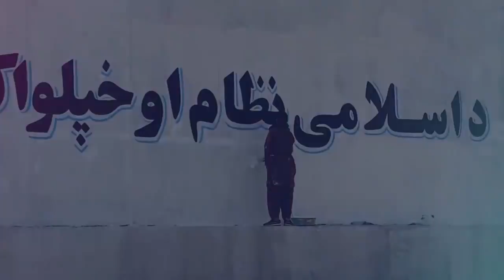Taliban Cover Kabul Murals of Prominent Figures WIth Propaganda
The Taliban has started covering murals and images painted on the security wall around Kabul with white paint and replacing them with short sentences supporting their ideology.

Among many famous images, Japanese aid worker Dr. Tetsu Nakamura's portrait was covered with white paint and writing in Pashto had replaced the image, reading "Safeguarding the Islamic system, and independence needs patience and hard work."

Nakamura was killed in an ambush in eastern Afghanistan in 2019.

The Japanese physician and aid worker was widely respected and beloved in the war-scarred nation for his humanitarian work in eastern Afghanistan.